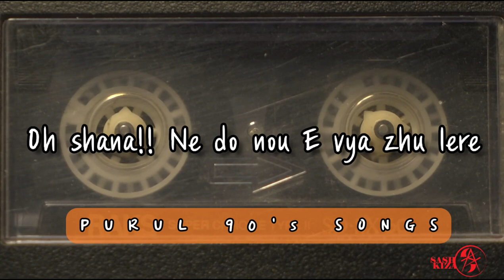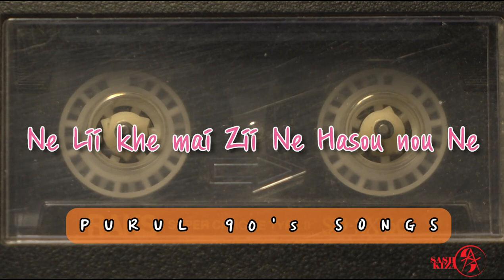Sing along to Poumai 90's hit songs , Lyric video!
Poumai 90s hit song which probably you haven't heard it yet or not heard for a long time.